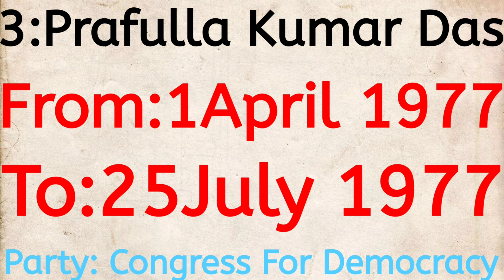List Of Chief Minister Of Tripura ( 1963 - 2020 ) !! CM Of Tripura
List of Chief Minister Of Tripura ( 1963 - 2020 )

1: Sanchindra Lal Singh ( 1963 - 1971 )

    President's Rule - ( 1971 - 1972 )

2: Sukhamay Sen Gupta ( 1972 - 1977 )

3: Prafulla Kumar Das ( April 1977 -    July 1977 )

4: Radhika Ranjan Gupta ( July 1977 - November 1977 )

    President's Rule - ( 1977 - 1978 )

5: Nripen Chakraborty ( 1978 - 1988 )

6: Sudhir Ranjan Majumdar ( 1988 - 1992 )

7: Samir Ranjan Barman ( 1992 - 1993 )

    President's Rule - ( March 1993 - April 1993 )

8: Dasarath Deb ( 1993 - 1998 )

9: Manik Sarkar ( 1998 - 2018 )

10: Biplab Kumar Deb ( 2018 - Till Now )